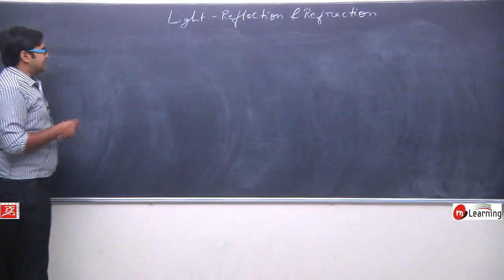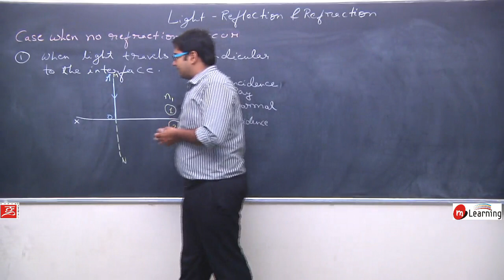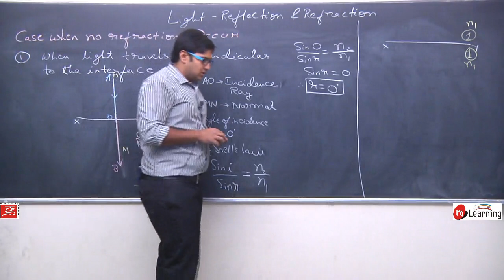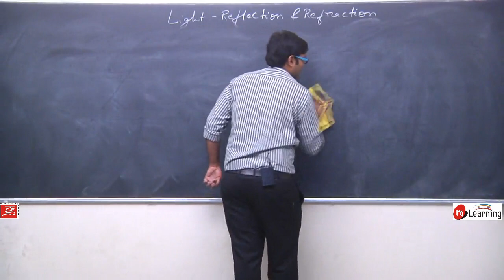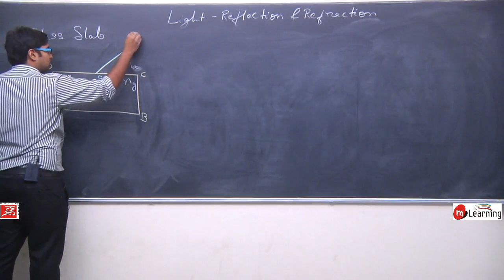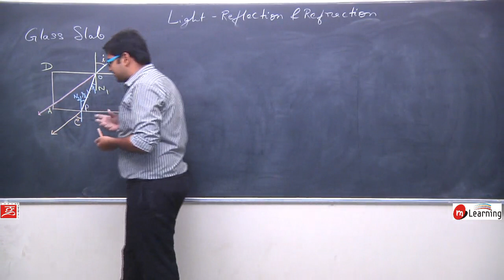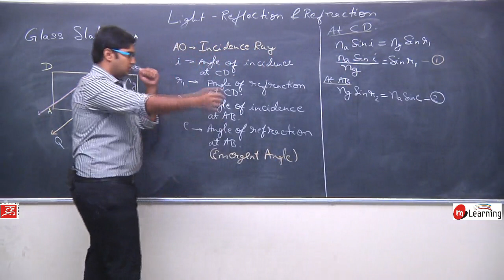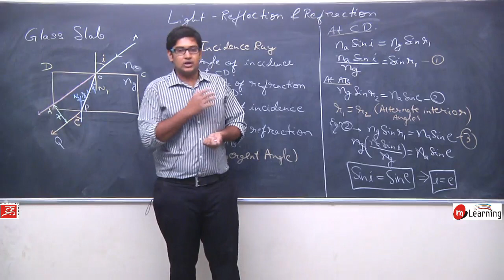Refraction of Light for Class 10th Physics - Lecture 09